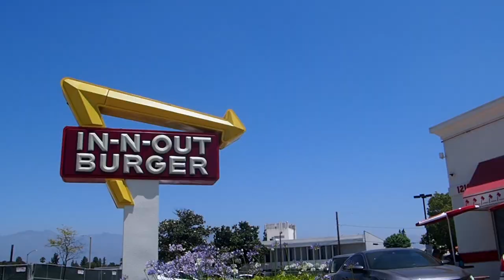In-N-Out Mukbang: Onion Wrapped, Flying Dutchman & Animal Style Fries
Ordering our food: 1:08
Thumbnail: 4:03
Pup Patty: 4:19
Onion wrapped: 5:05
My burger: 6:59
Insidious : 8:19
Indiana Jones: 9:05
Spot: 11:01
Urgent Care: 12:50
Out-tro 14:14
Just for funnies: 14:34